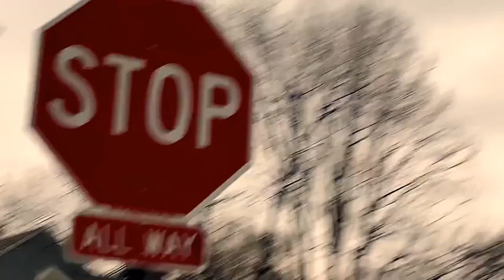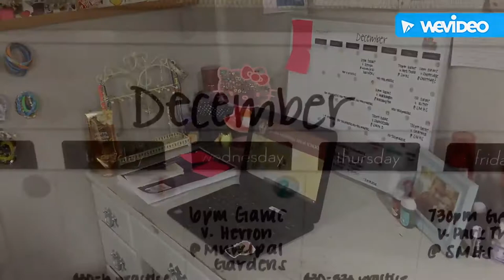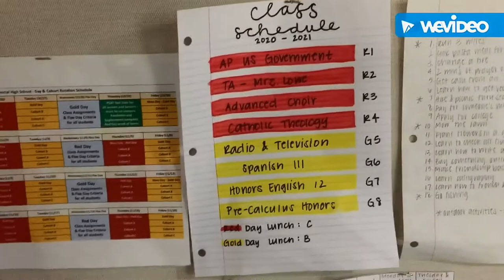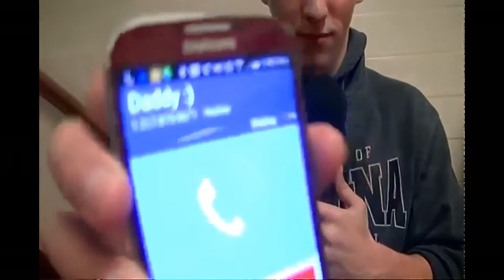RG 12-3-20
Scecina's daily student news show: Virtual Edition